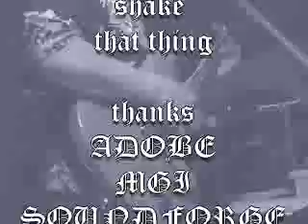shake that thing